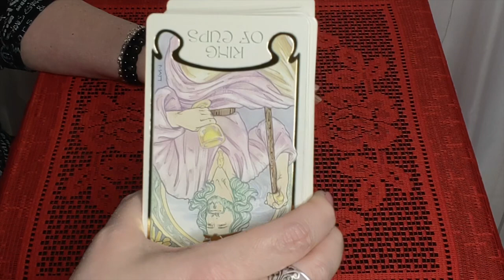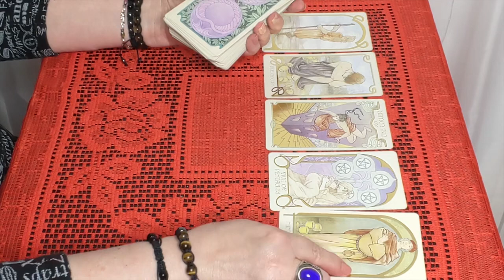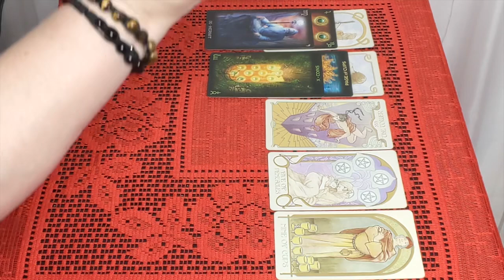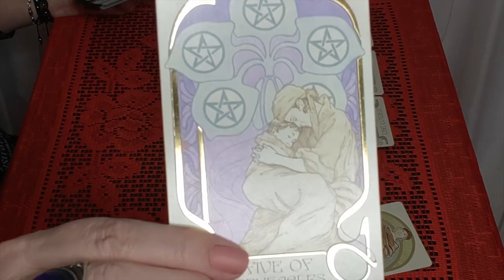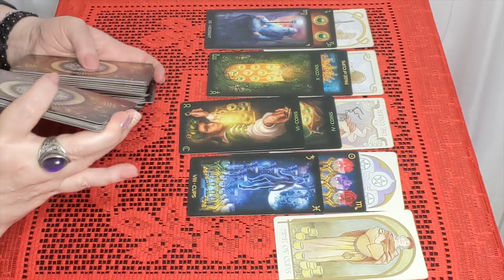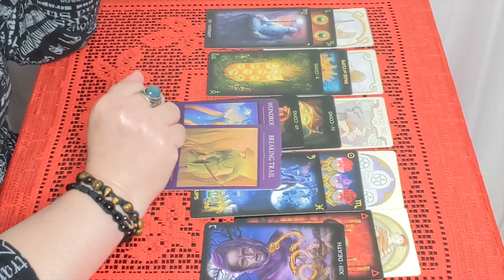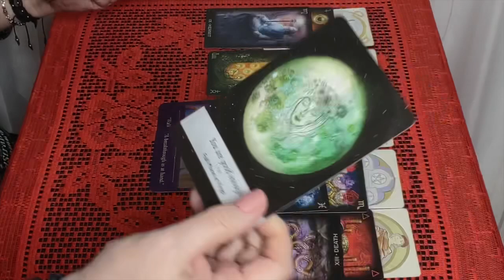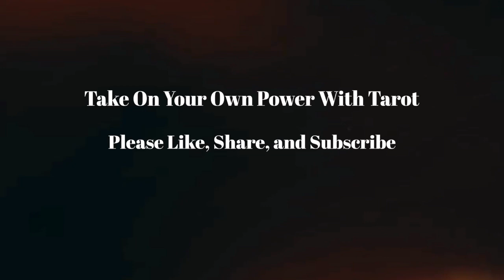Libra! A Big Breakthrough Will Bring You Wish Fulfillment! July 2020 Bonus Reading!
Tarot and Oracle Decks:
Ethereal Vision
Tarot Of Dreams
Scared Traveler
Moonology